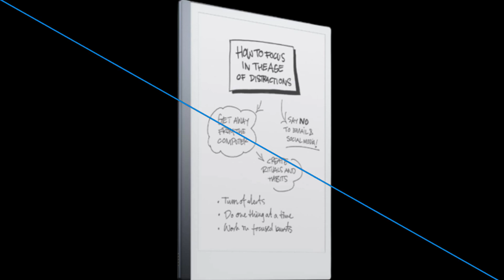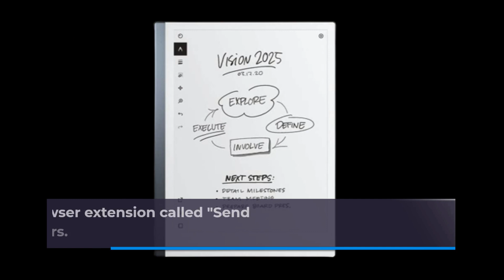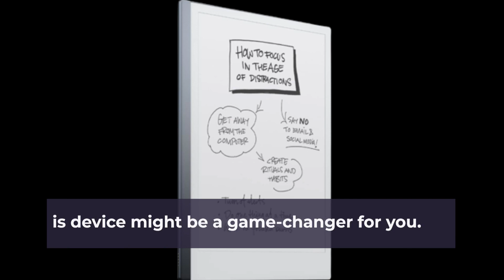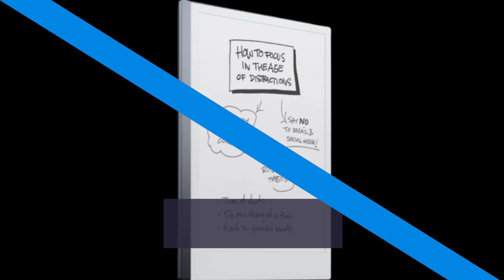Remarkable 2: The Ultimate Paper Tablet Review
Amazon Product Name : Remarkable 2

In this video, we bring you a detailed review of the Remarkable 2, a unique and innovative digital note-taking device. If you're a student, professional, or creative individual looking for a paper-like writing experience in a digital format, you're in for a treat.

Our review covers all aspects of the Remarkable 2, starting with its design and build quality. We'll discuss the slim and lightweight design, the premium materials used, and the overall aesthetics that make it a pleasure to hold and use.

Next, we dive into the writing and note-taking experience on the Remarkable 2. We'll explore its high-resolution display that mimics the texture of real paper, providing a natural and responsive writing experience with minimal latency.

We'll also discuss the functionality and features of the Remarkable 2. From its pressure-sensitive stylus that allows for precise writing and drawing, to the ability to annotate PDFs and e-books, we'll explore how this device caters to various needs and workflows.

Furthermore, we'll touch on the file organization and synchronization capabilities of the Remarkable 2. We'll discuss the cloud integration, allowing you to access your notes across devices and easily back up your work.

Moreover, we'll explore the battery life and overall performance of the Remarkable 2. We'll evaluate its battery longevity, the responsiveness of the user interface, and any additional features that enhance the overall user experience.

Additionally, we'll discuss the overall value for money and how the Remarkable 2 compares to other digital note-taking devices in terms of performance, features, and reliability.

If you're considering the Remarkable 2 as your next digital companion for note-taking and productivity, make sure to watch our comprehensive review to make an informed decision.